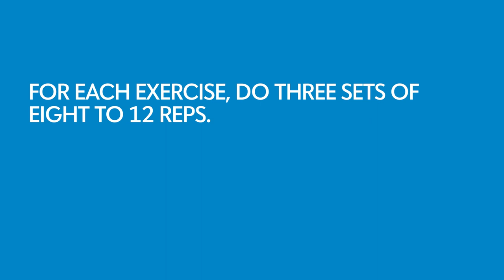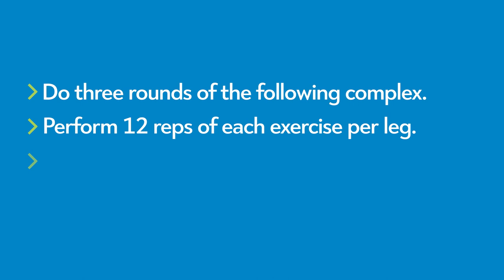The Workout: Worst-Case Scenario Fitness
The five exercises in this worst-case scenario workout will prepare you for surviving in the wilderness — and dealing with everyday chores. Plus, get a bonus leg complex!